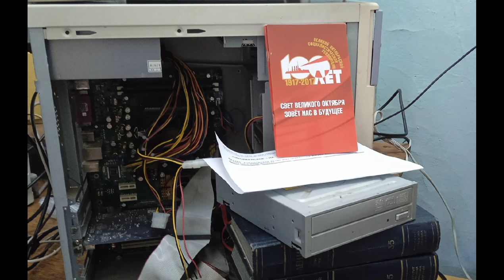Разговор с депутатом: Киркоров, голые вечеринки, тревел-блогеры, кайф ура-патриотов во время войны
проба звука, короче)